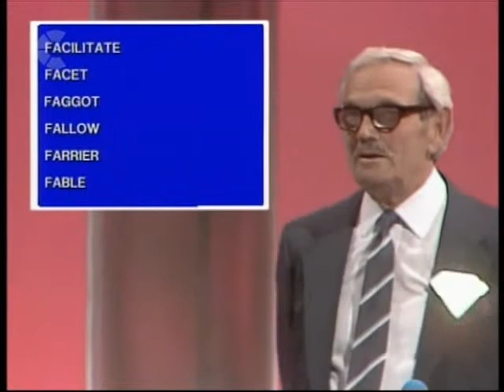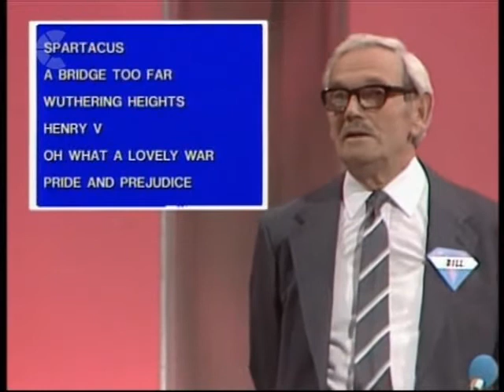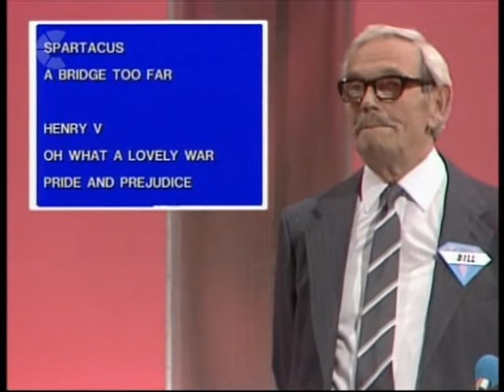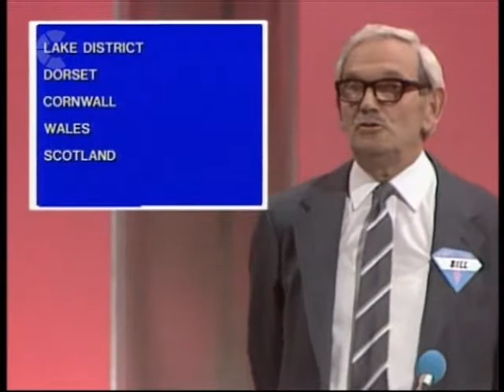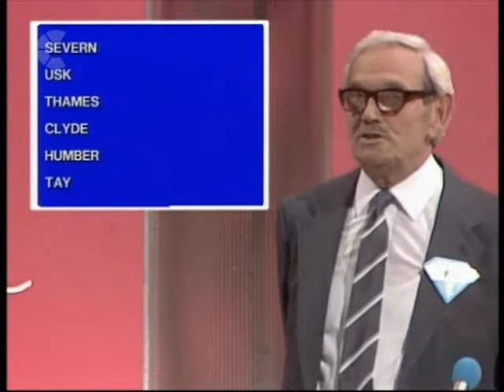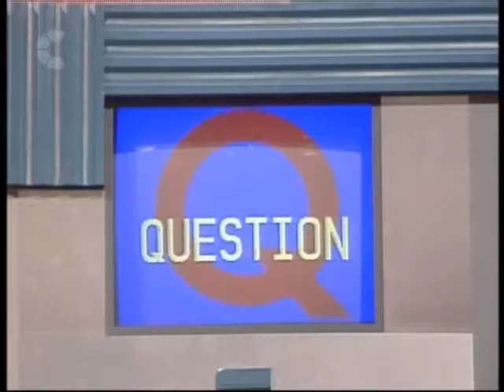Strike it Lucky - Series 4, Episode 9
An episode of the hilarious gameshow with the one and only Michael Barrymore!